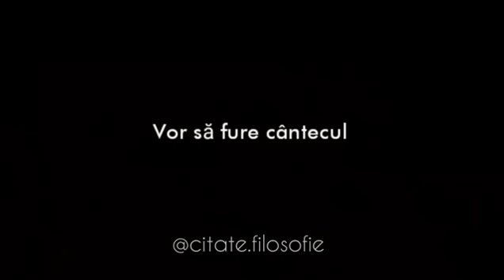Iuliana Beregoi*Lupii*feat Adda